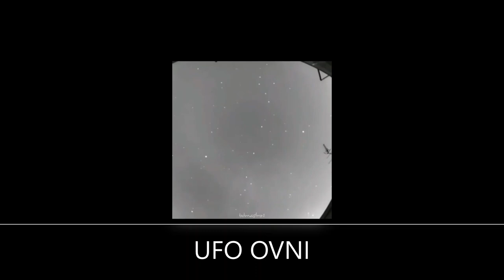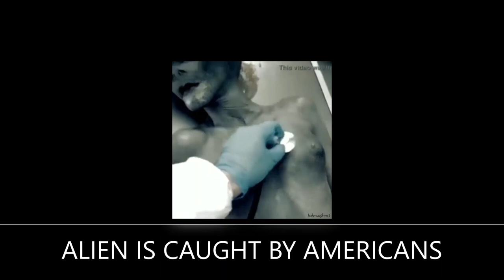REAL UFO OF USA..التكنلوجيا التى تملكها امريكا من مهندسين فضائيين من الزيطا الرماديين من الشعراء..